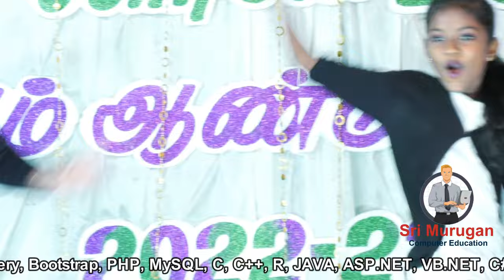Tamil mixed song dance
Sri Murugan Computer Education
Gandhi Bazar, Gingee- 604 202.
Gingee Fort. MelMalaiyanur
ஸ்ரீ முருகன் கணினி பயிற்சி நிறுவனம்
செஞ்சி - 604 202, மேல்மலையனூர்
கணினிச்சோலை தகவல்கள்

Tamil Song || Dance Videos || Computer Tutorial Videos ||

கணினி  தகவல் வீடியோக்களை காண :
MS Office Word Tips and Tricks in Tamil :

மேலும்  வீடியோக்களை காண :
எங்களின்  இரண்டாவது  YouTube Channel Link கீழே  கொடுக்கப்பட்டுள்ளது.

எங்கள்  கணினி  பயிற்சி  நிறுவனத்தின்  வீடியோக்களை பார்த்து தொடர்ந்து  ஆதரவு  அளிக்கும்  அனைவருக்கும்  நன்றி ...!